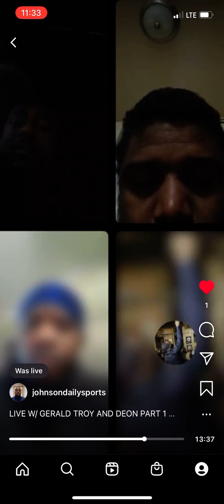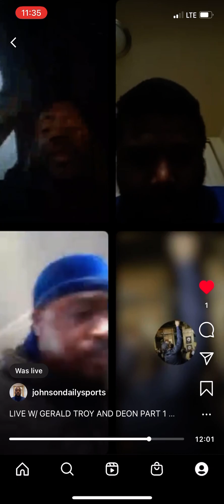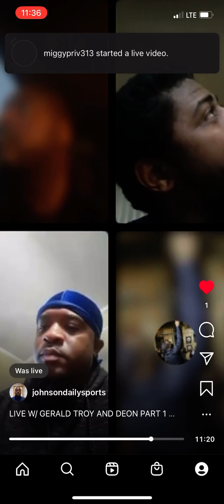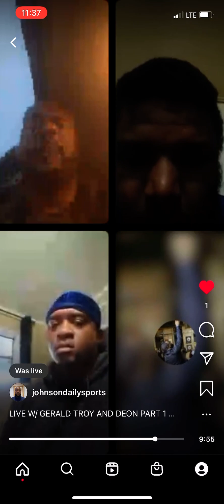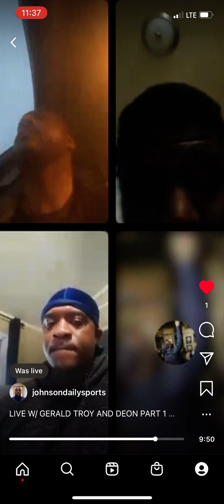HIGH BASKETBALL PHENOMS: IG LIVE W/ TROY DEON AND GERALD